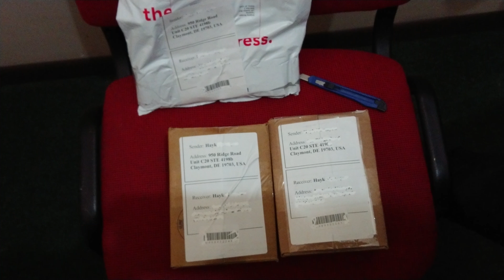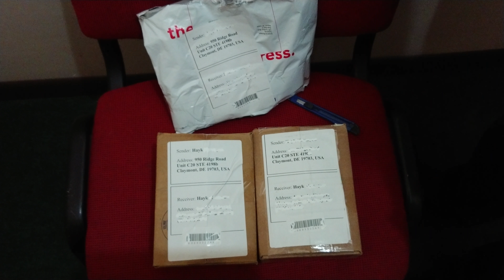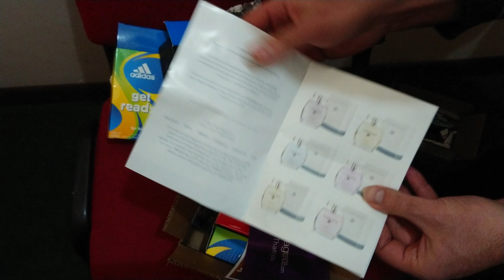eBay.com Shopin.am bull terrier t-shirt, adidas mustang edt (Arm.)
T-shirt **ADIDAS** **ADIDAS** **ADIDAS** **MUSTANG**